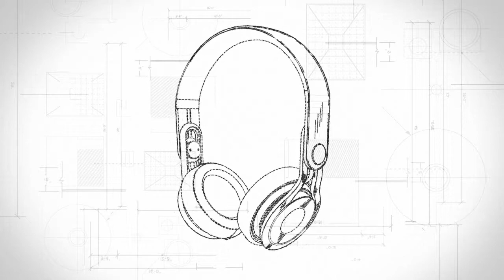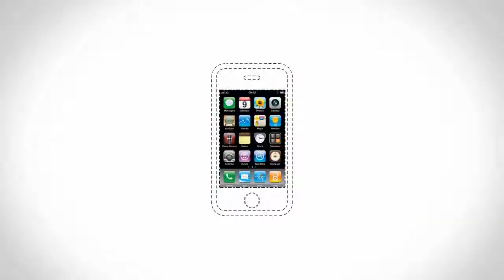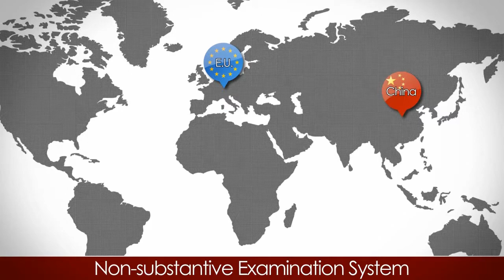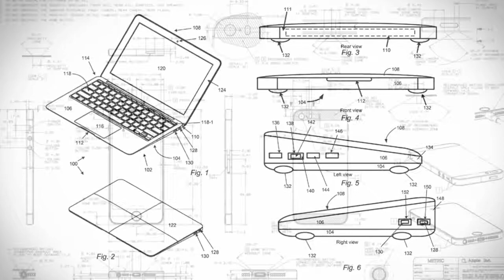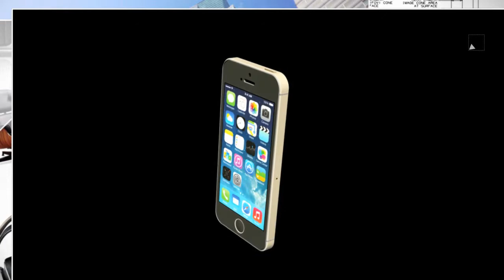27 디자인권의 등록절차